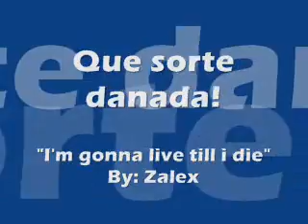muita sorte ...itaquirai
esse aii tava com muita sorte ...